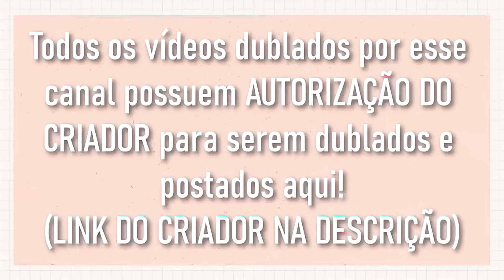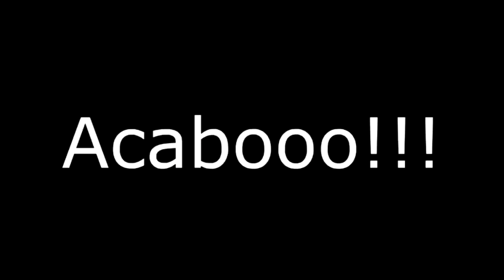[ DUBLADO ] LUKA EM MENINAS SUPER PODEROSAS l MINI FILME GACHA CLUB